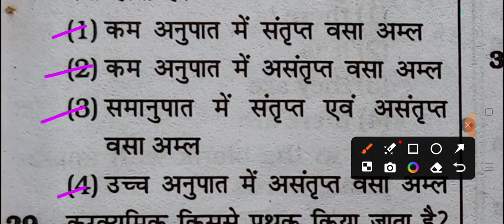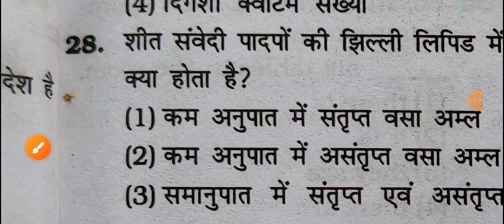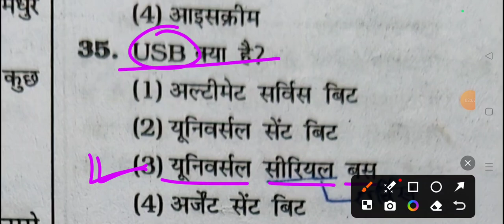(96) सामान्य विज्ञान के प्रश्न उत्तर आगामी प्रतियोगी परीक्षाओं के नजरिये से।